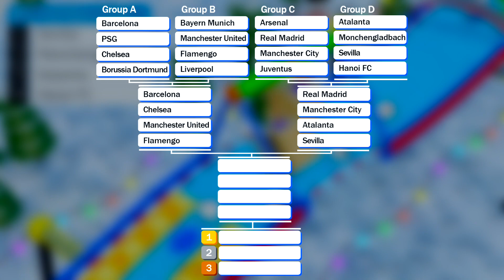Marble Race 3D - Frozen Marbles - 16 Football Clubs (Who Will Win?)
Welcome to the new Marble Race Football Clubs with 16 football teams! In this race marbles become frozen and slow down for a few seconds. What football teams would you like to see in the next race? Please leave your feedback in a comment! This is marble race football 2022. I hope you like marble race football teams. More marble race 3D and marble race football tournament are coming soon. Take a look around, watch other races!